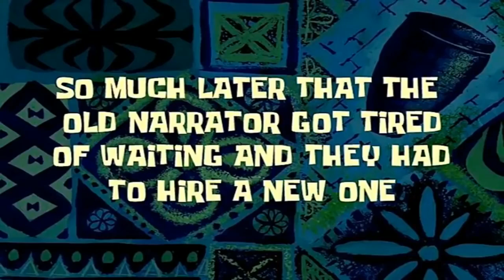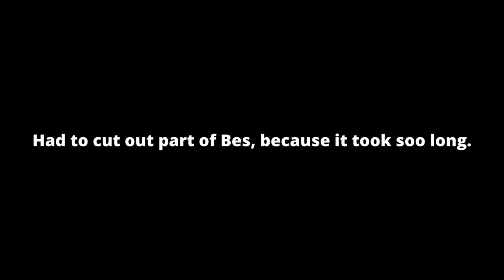ROTMG DUOING HARD DUNGEONS WITH NO PET AND NO NEXUS KEY! 2 PERSON TOMB! DID WE DIE?!?!